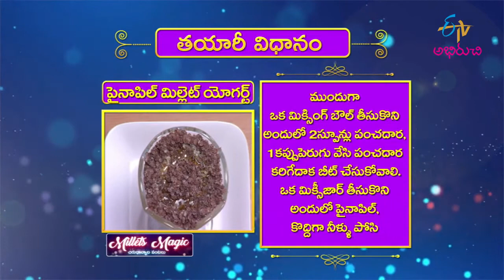Raagi Avial Puttu | Milets Magic | 6th December 2021| Full Episode | ETV Abhiruchi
రాగి అవిల్ పుట్టు, పైనాపిల్ మిల్లెట్ యోగర్ట్

Chapters
00:00 Start
01:41 Raagi Avial Puttu

The guest presents us with the healthy dishes Ragi Avial Puttu and Pineapple Millet Yogurt made with tasty and healthy ingredients.